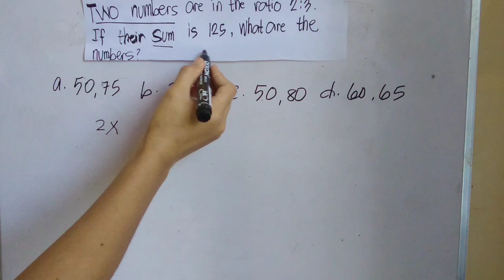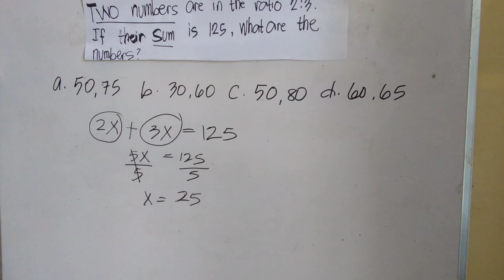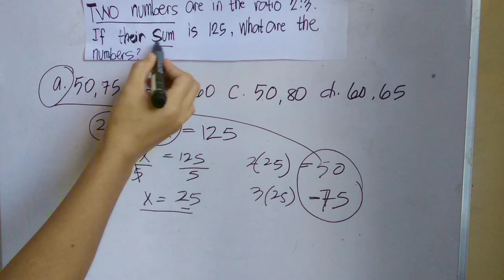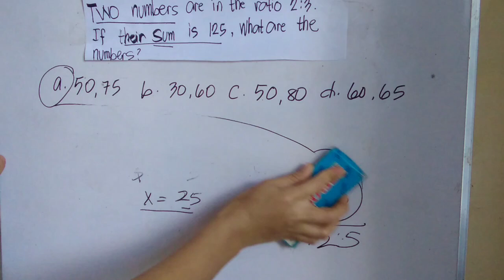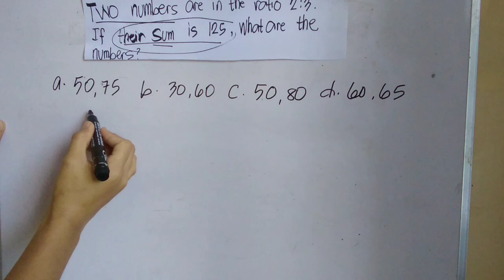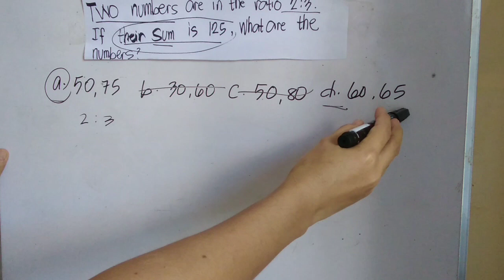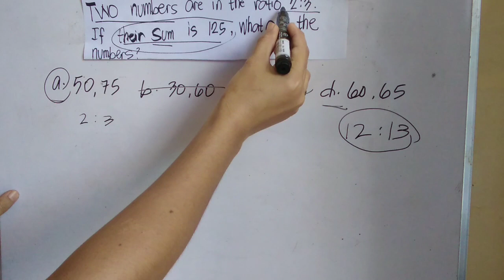CSC/NUMERICAL REASONING /CIVIL SERVICE EXAM